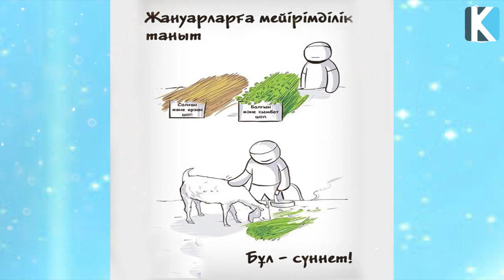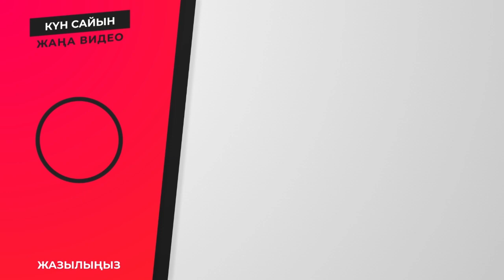Әрбір МҰСЫЛМАН күнде жасауы тиіс | СЕБЕБІ бұл - СҮННЕТ!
Арнаға қолдау жасағыңыз келсе:
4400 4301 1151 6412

 Бәріңізге рақмет!